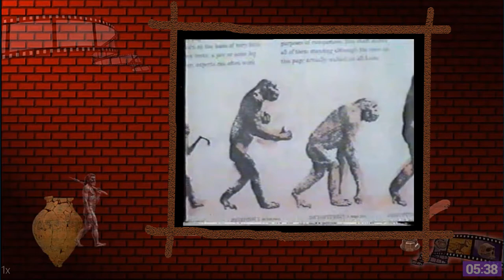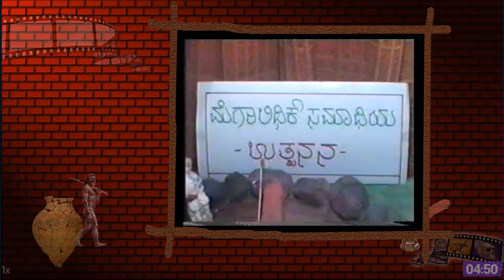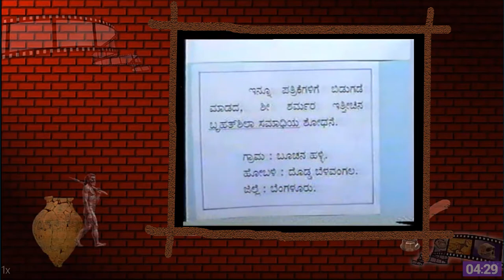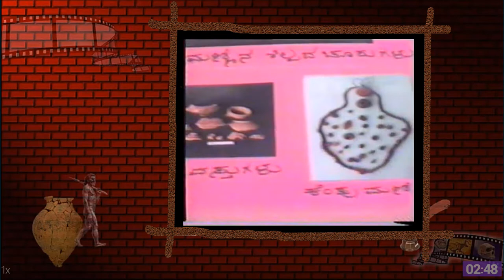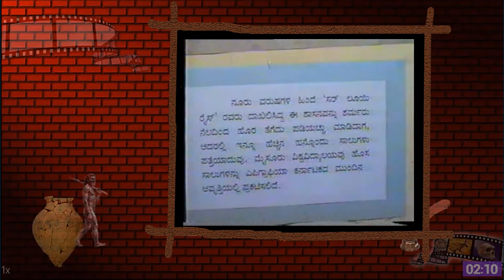Archaeological Exhibition - a sample in Kannada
A sample video of an Exhibition of ancient antiquities from my collection held in 1998 : Duration 10 mnts. with narration in Kannada language.